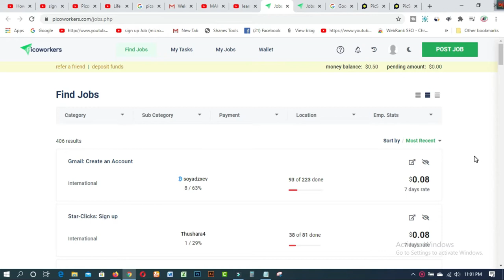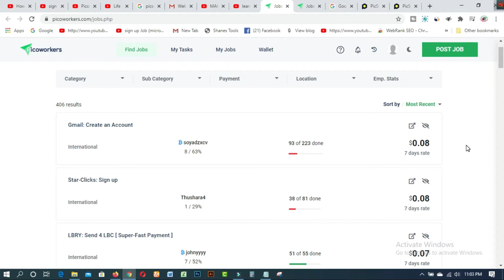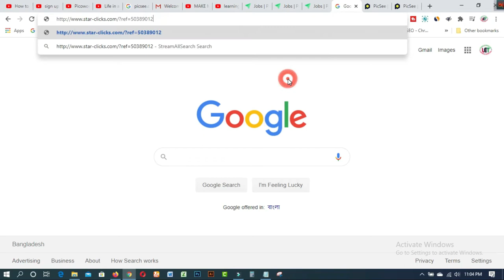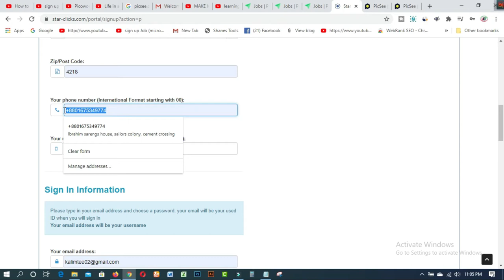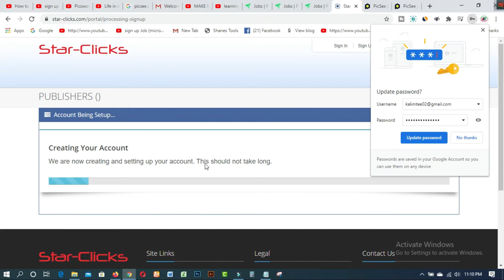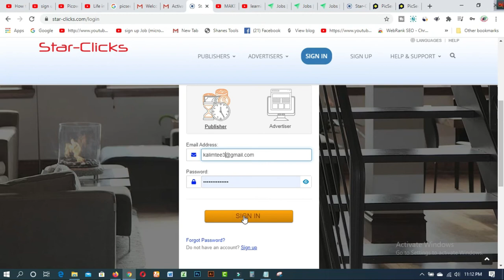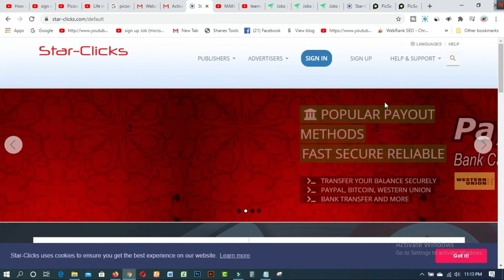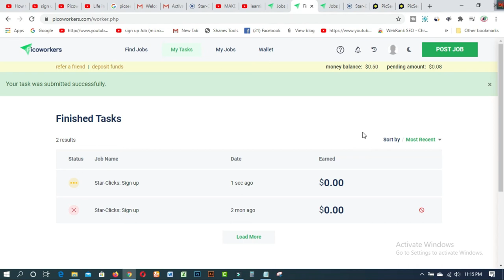How To Make Money From Online At Home 2020 Bangla Tutorial ।। Picoworkers 2020 Bangla Tutorial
In this video  you will find How To Make  Money From Online At Home 2020 Bangla Tutorial ।। Picoworkers 2020 Bangla Tutorial.
It is a great micro job website.I really like this website.These
websites have their own good qualities and strength. Some are paying
advertising package and some have 5$ minimum payout. Though these
sites are different with each other, they have one thing in common
which is.. “Microjob!”.

Related Tags:- data entry site best data entry website in bangladesh freelance typing jobs best site online data entry jobs in bangla data entry jobs data entry jobs in bd captcha typing jobs online earing make money how to make money earn money online
onine earning bd online earning bangla tutorial android bangla tutorial android earning easy way earn money how to earn money online how to make money from online make money online bangla tutorialpicoworkers.com picoworkes account create how to sign up picoworkers make money online top earning site 2020 top earning apps make money from home how to sign up task at picoworkers 2020

1. Earn Daily $75 Dollars From Google Survey Full Bangla
2.Free 2000 Tk Bkash Payment site 2020। Make Money Online BD
4.Need Donation For Education Top 16 Crowdfunding Sites for College and Educational expenses
5.Spin & Earn Money App Bkash App Payment | Online Income Bangla 2019
6. প্রতিদিন Zalinks থেকে অন্তত ৫ ডলার ইনকাম করুন Iসরাসরি বিকাশ পেমেন্ট নিন IBEST Copy Paste Typing-2020
7. বিকাশে ৫০ হাজার টাকা ইনকাম I Bkash Make Money Online 2020 I Online Income BD Bkash Payment.
8. how to sign up on 4 Microworkers websites to earn More -2019
9. Upwork English spelling test (U.S version) answers 2019
10. Upwork English spelling test (U.K version) and Answers 2019
11. 2019 Upwork Readiness Test and Answers ( GET 5 out of 5)

12. ৯ টি সাইট থেকে ফ্রিতে সহজে লাখ টাকার আর্থিক অনুদান নিন । পেমেন্টঃ পেপাল ও ব্যাংক
৯ টি সাইট থেকে ফ্রিতে সহজে লাখ টাকার আর্থিক অনুদান নিন ।
13.9 free trusted sites for selling Logo-2019 II Amazing sites for selling logo
14. KajKey.com -থেকে-আয়-করবেন-যেভাবে II how to earn by BID on KajKey.com
15.10 best & free fundraising websites for all-2019 II fundraising websites